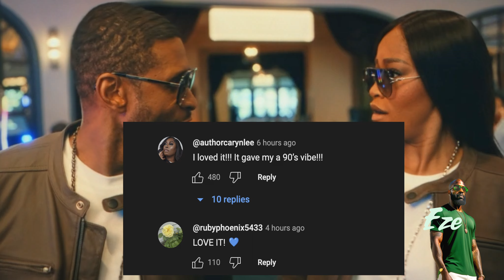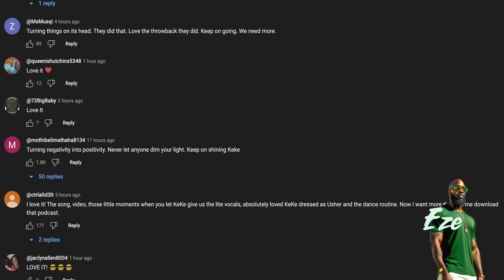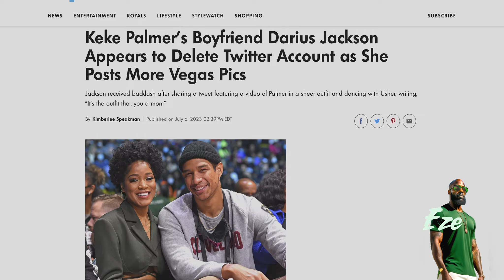Darious DUMPS KeKe Palmer After She Starred In Usher's New Video... Throwing Shots At Darious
EPISODE 167:  Darious finally got tired of Keke Palmer and Usher's shenanigans and clapped back in the most savage way.

EDITING PROGRAM: DaVinci Resolve 18.5

🎵 Track 1 Info:
Artist: Davis Absolute I Track: My Life Instrumental
Genre: Hip Hop
Music Provided and Released By: Artlist

It contains material(s) of which has not always been specifically authorized by the original owner(s) / creator(s). We are making such material available for educational, information and entertainment purposes, understanding of criminal justice, political, human rights, economic, democracy, scientific, and social justice issues, etc. We believe this constitutes a fair use of any such copyrighted material as provided for in section 107 of the US Copyright Law.